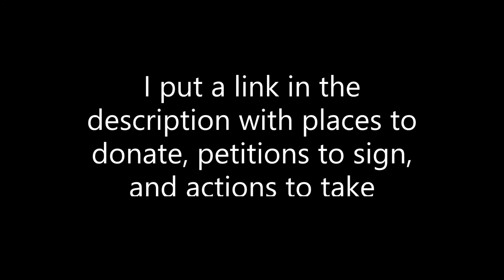kitchen girl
JOIN THE CAUSE
YOU CAN WATCH THIS VIDEO IF YOU ARE UNABLE TO DONATE
(all ad revenue goes to BLM so don't skip the ads)